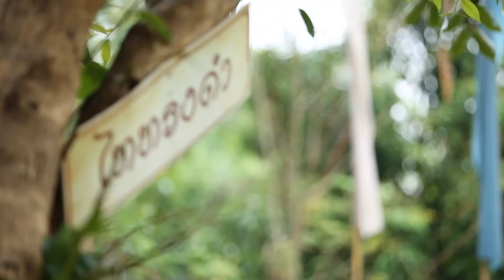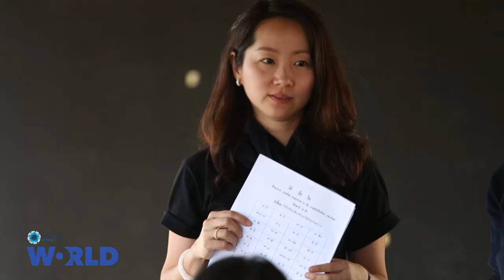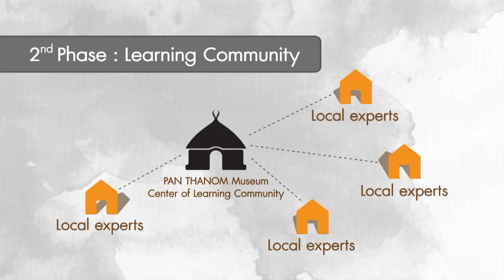Black Tai Ethnic Group - Research Impact [by Mahidol]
There are several ethnic groups in Thailand. Every group has faced a deterioration of their identity and original culture. The importance of the identity is that it cannot be recreated as an innovation; however, it has its own values and can be added more values if its knowledge is further developed concretely. Hence, an action research was conducted in order to preserve and remain the Black Thai’s identity with pride and well-being including its attitude, language, lifestyle and existence in the globalization world.